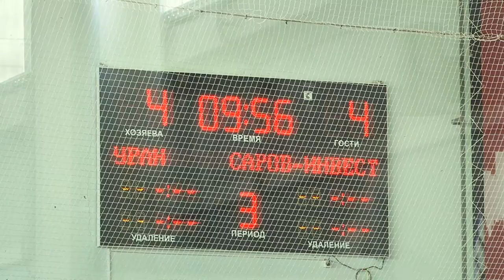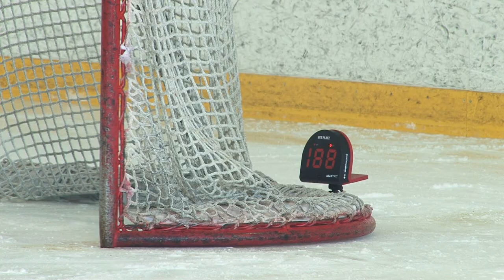ХК «СаровИнвест» - участники Матча Звезд 2018